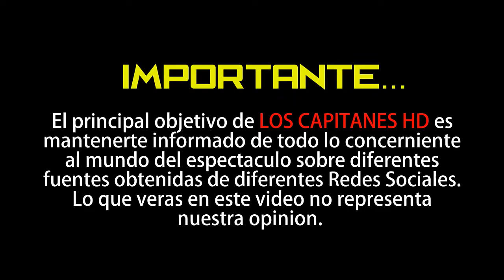Edwin Luna se maquilla como Kimberly Flores con pestañas postizas y labial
Esto le valió múltiples comentarios al cantante.

No es la primera vez que Edwin Luna es criticado por sus seguidores por maquillarse, sin embargo, esta vez es totalmente diferente pues no se trata de un maquillaje para una foto, ocasión especial o la grabación de un programa de televisión.